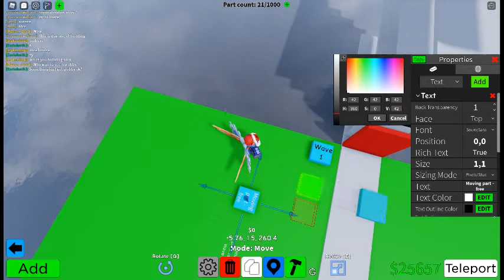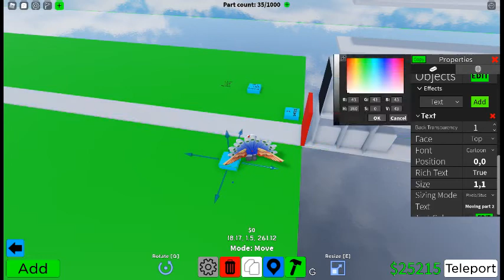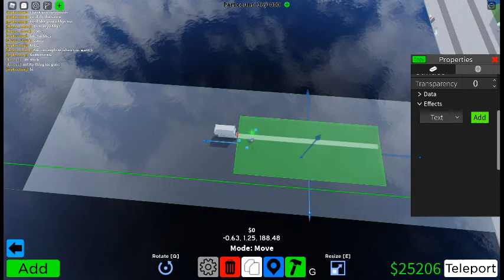Building a tower defense simulator - part 2 (Obby creator)